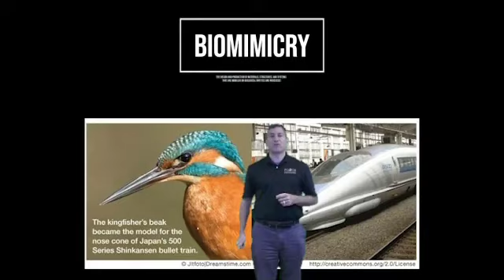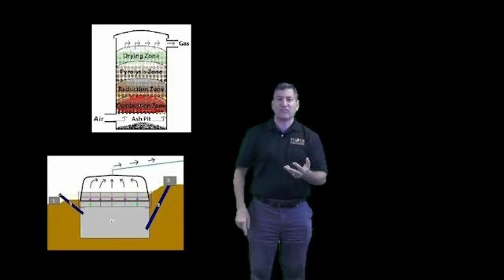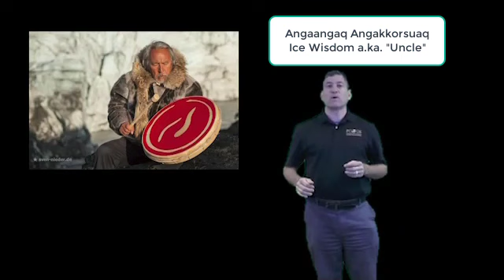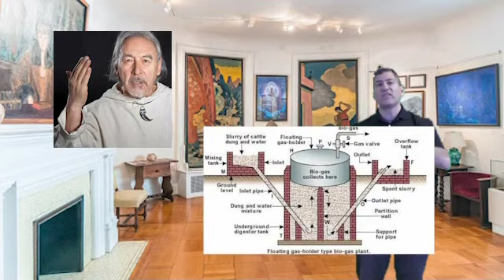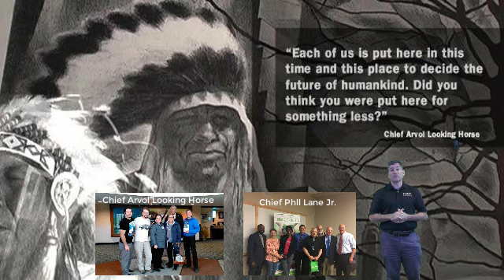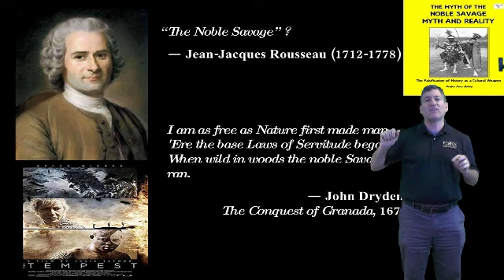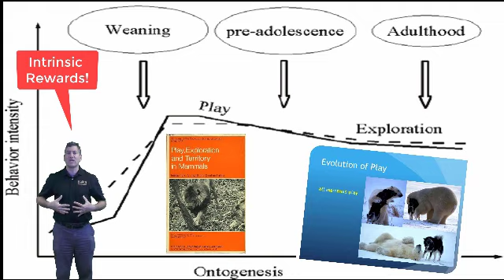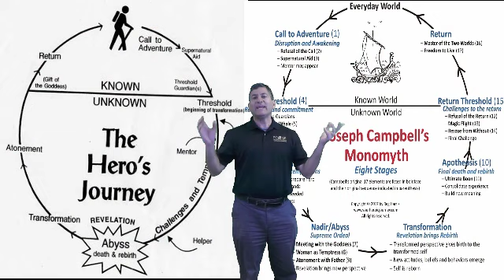Envisioning Sustainability Lecture 2.3 Full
This video relational summary lecture  was edited and illustrated by PCGS student Sara Martin (first half) and Professor Thomas H. Culhane (second half) for our Envisioning Sustainbility Week 7 lecture, February 26, 2020